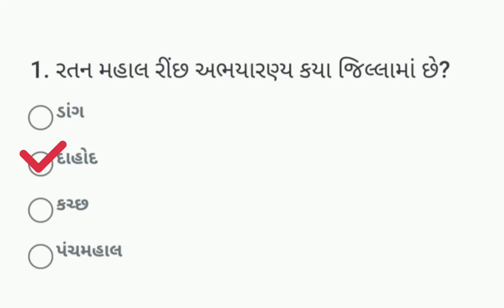Divya bhaskar quiz answers 28 January/ Divya bhaskar quiz answers today